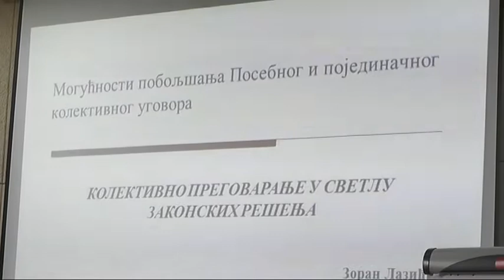SEMINAR SINDIKATA JAVNIH PREDUZEĆA U PIROTU